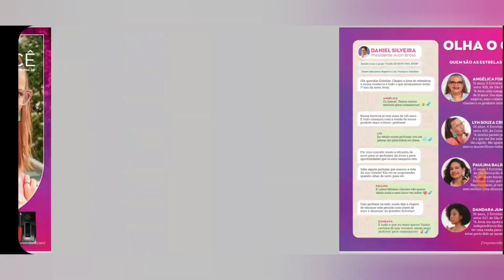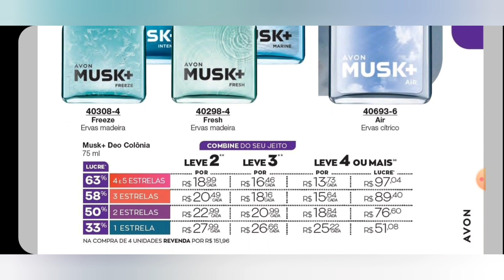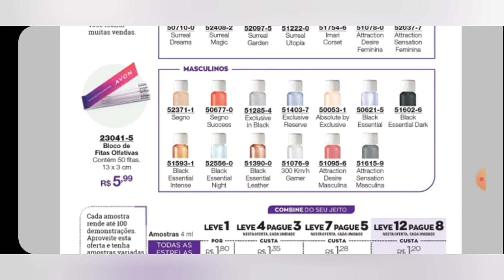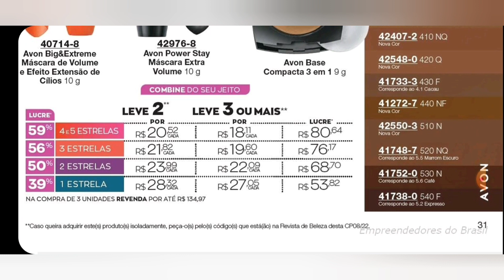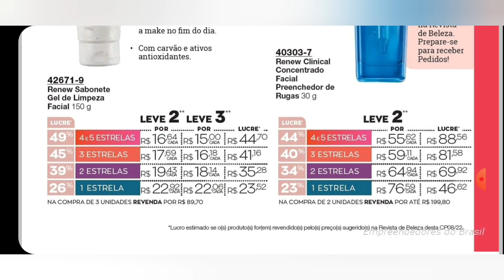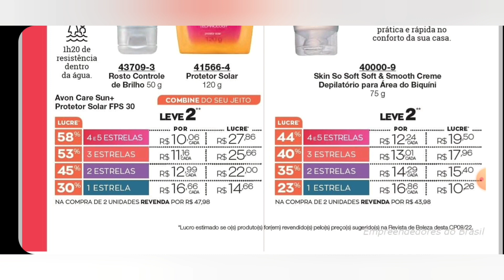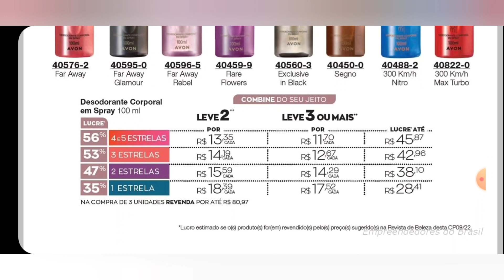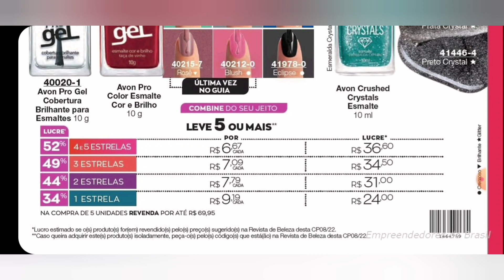REVISTA AVON COM VOCÊ CAMPANHA 08/2022 GUIA DE REPRESENTANTES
Vem comigo conferir a revista Avon Com Você Campanha 08/2022, lembrando que essa revista é exclusiva para revendedores, fique por dentro de todas promoções e lançamentos.